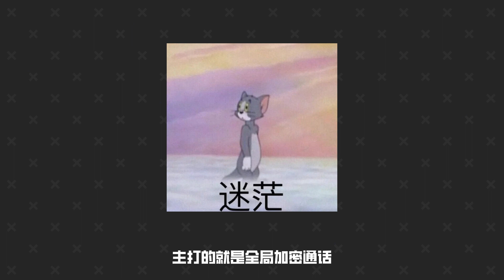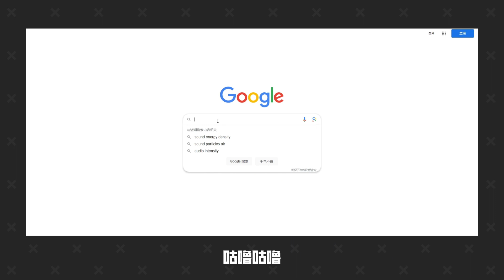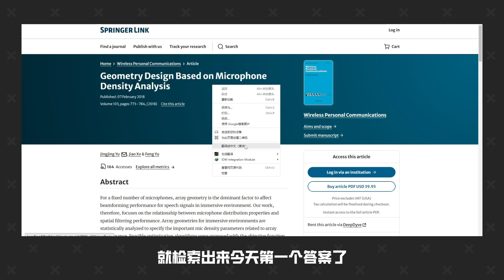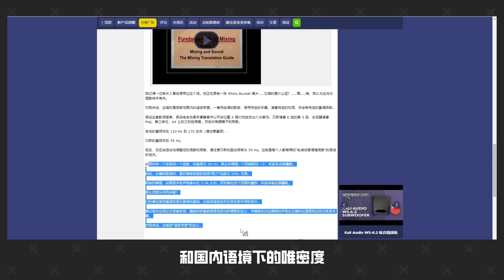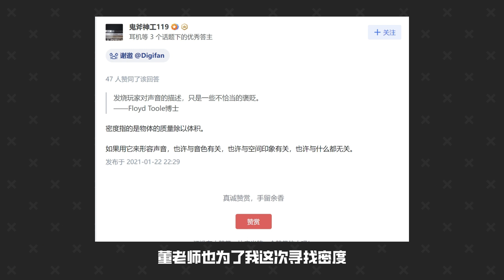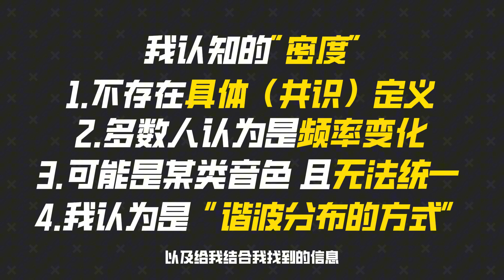声音真有密度么 HIFI烧友所说的音质有密度到底是什么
有密度就是好音质？声音真有密度么 HIFI烧友所说的音质有密度到底是什么 一期视频带你了解声音密度
什么是有密度的音质，能不能推荐一款有密度的声卡麦克风，一直是我被困扰的话题，那么真有密度么，
还是伪命题，本期视频跟随老萧一起探索声音所谓的密度。
音质有密度到底是什么？对音质描述真有有没有密度么？
我们能否以是否有密度来判断音质好坏，本期视频带你了解。